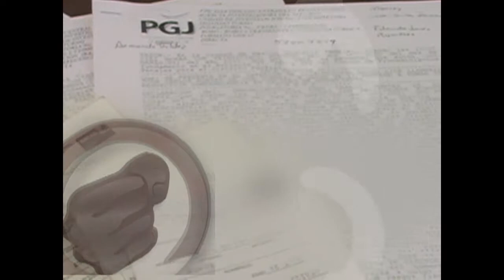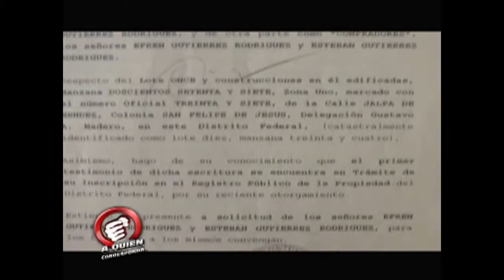A Quien Corresponda - Programa del 19 de Enero 2012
Ernesto Gutíerrez Rodríguez denuncia amenazas.

9 de la mañana lunes a viernes por AZTECA 7